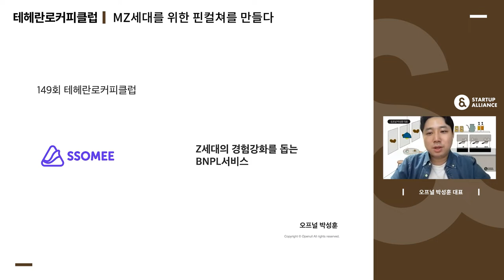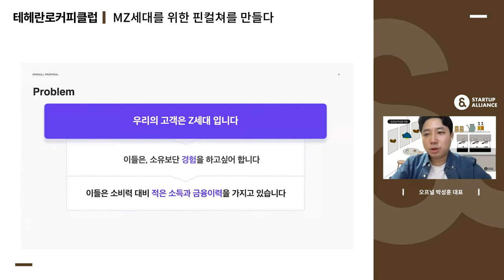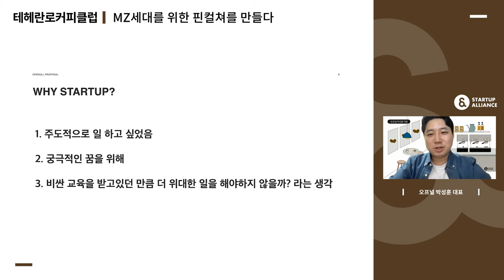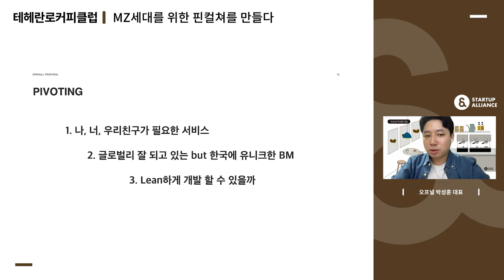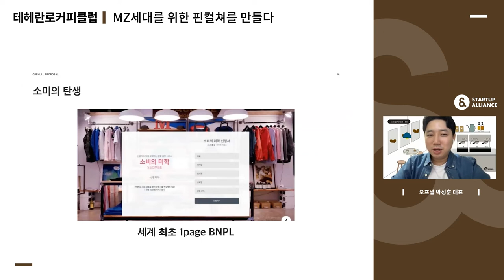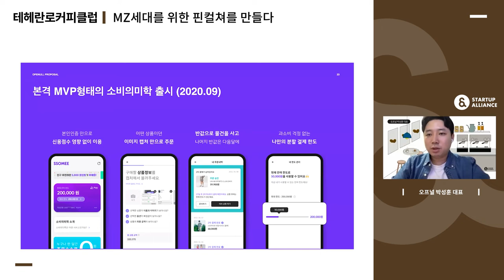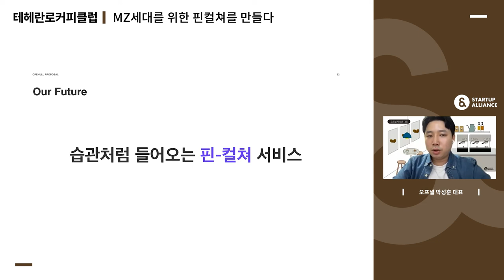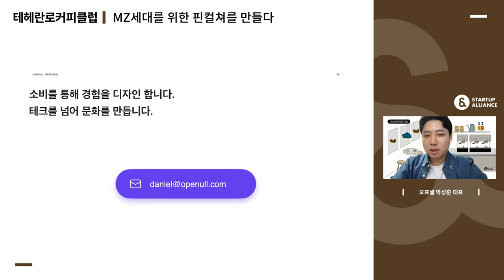[테헤란로커피클럽] 오프널 박성훈 대표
사고 싶은 건 많은데 돈은 없고... 💸
신용카드가 필요한 z세대라면 주목!
분할결제 어플리케이션 오프널 박성훈 대표의 창업기를 만나보세요.